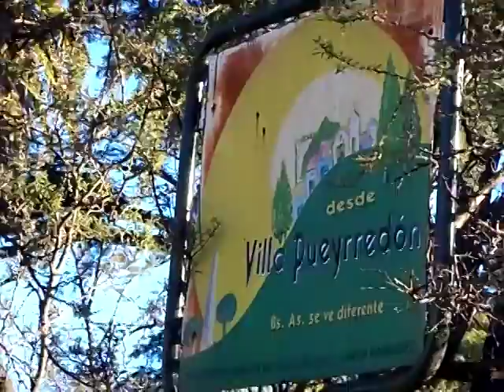BARRIO VILLA PUEYRREDON - PLAZA MARTIN RODRIGUEZ - CALLES Y CASAS DE VILLA PUEYRREDON BUENOS AIRES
- Barrio Villa Pueyrredon, Plaza Martin Rodriguez, Buenos Aires, Argentina. Video youtube del barrio Villa Pueyrredon de la ciudad de Buenos Aires, Argentina.

La "Plaza Martín Rodríguez", barrio Villa Pueyrredón, Buenos Aires, fue inaugurada en 1948, está ubicada entre las calles Pareja, Habana, Helguera y Argerich, y tiene una superficie de 13.200 metros cuadrados.

VILLA PUEYRREDON BUENOS AIRES ARGENTINA:
Las tierras del actual barrio "Villa Pueyrredón", de la ciudad de Buenos Aires, eran propiedad de "Manuel Santiago Altuve".

En aquel tiempo esas tierras formaban parte del "Partido de San Martin", partido bonaerense contiguo a la ciudad de Buenos Aires.

En el año 1888 se aprobaron los nuevos planos de la ciudad de Buenos Aires, incluyendo en su territorio, al area que conforma el actual barrio de Villa Pueyrredón.

Como en la zona de Villa Pueyrredón existía la estación km 14 del ferrocarril Central Argentino, que en el año 1907 recibió el nombre del "Brigadier General Juan Martín Pueyrredón", toda la zona pasó a identificarse con el nombre Pueyrredón.

La población del barrio Villa Pueyrredón, Buenos Aires, es de inmigración europea, principalmente italianas y españolas, llegadas en el periodo de inmigración masiva que presencio la Argentina a principios del siglo XX. Los inmigrantes en su mayoria vinieron a trabajar en el "gran proyecto ferroviario", el más importante de Sudamérica, y así también le dieron a las construcciones del barrio Villa Pueyrredón una fisonomía muy particular.

El barrio Villa Pueyrredón, Buenos Aires, tomó impulso en consecuencia del asentamiento de las familias de trabajadores de la fabrica textil "La Grafa", ubicada en donde hoy está el "Wal-Mart", ubicado en Av.de los Constituyentes y Gral Paz.

Villa Pueyrredón es uno de los barrios mas altos de la ciudad de Buenos Aires, junto a Villa Devoto. Cuenta con una población tranquila que reside en su gran mayoría en casas bajas. Además es uno de los pocos barrios que cuenta con niveles sonoros aceptables según estandares de la Organización Mundial de la Salud.

Para ver mas videos, fotos, mapas, e información de Buenos Aires